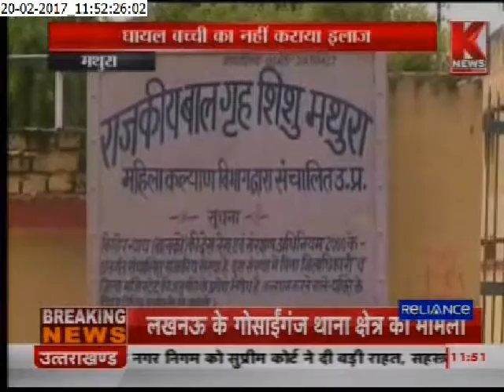Shishu Sadan Ki Laparwahi